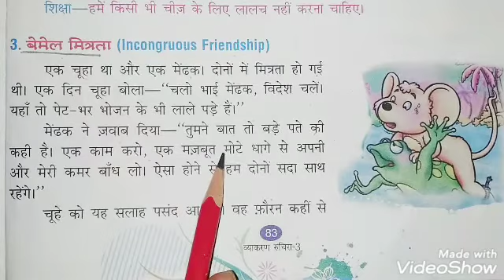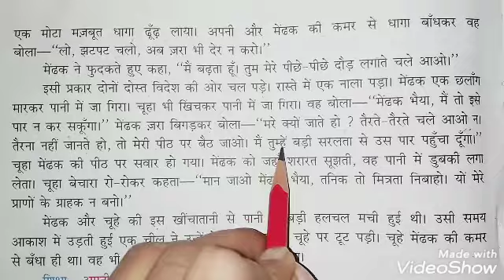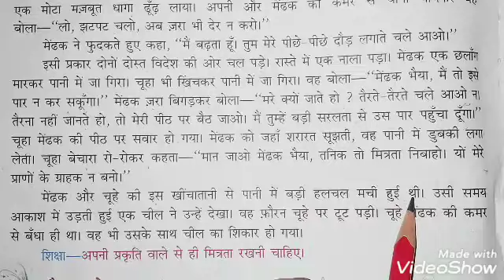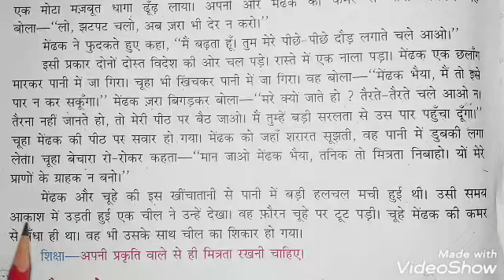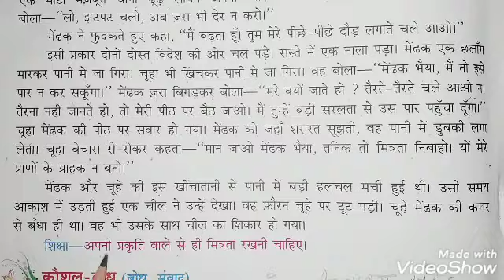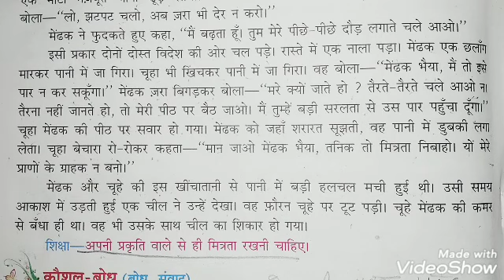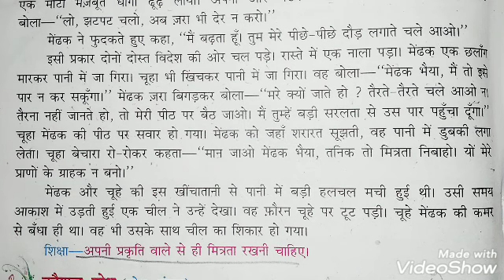Hindi Grammar I Class 3rd I Chapter 18.5 I कहानी लेखन I बेमेल मित्रता 1 I